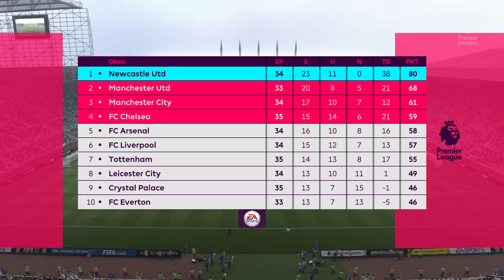FIFA 17 - Newcastle United Trainerkarriere - # 137 - 35. Spieltag | Man United - FIFA 17 Let's Play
Folge 137 meines FIFA 17 Let's Plays, in der ich eine Trainerkarriere (Karrieremodus) beim englischen Fußballverein Newcastle United spiele und manage! Das ganze auf höchstem Schwierigkeitsgrad namens "Legende".

GAME

Titel: FIFA 17
Plattform: PC
USK: ab 0 freigegeben
Publisher: EA Sports

LINKS